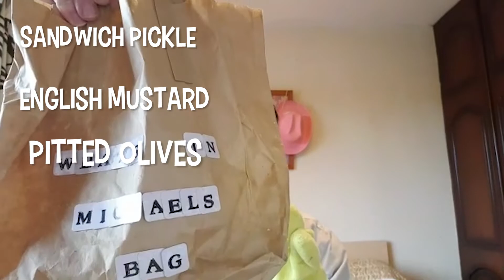Comedy Mustard Food Challenge.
MichaelsDelights Food Challenge Man v Food Eating show Beaten by the Food Challenge. every Mon & Fri...upload 18.00 Irish time...with my Comedy Mustard Food Challenge.

Hiya folks I'm Michael from Ireland and my Channel is. Whats In Michaels Bag...a multiple choice of 3 exciting and surprising food challenge items, in which YOU have to guess...WhatsInMichaelsBag...and watch me suffer in the COMEDY FOOD CHALLENGE...where the magic happens.

There's also a Question of the Day for you to answer in the comments section.

Stan Hill did all the excellent Artwork.

Film extracts Royal Wedding Mr Bean Laurel and Hardy Casablanca